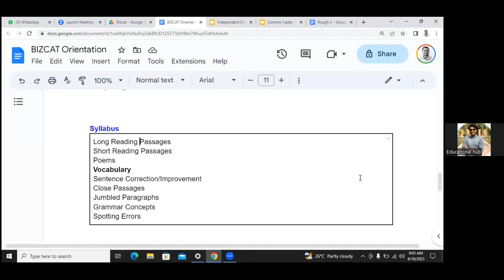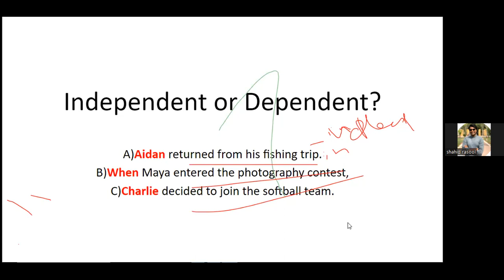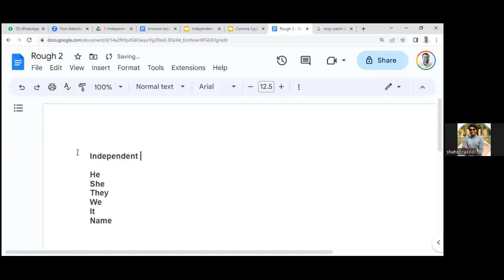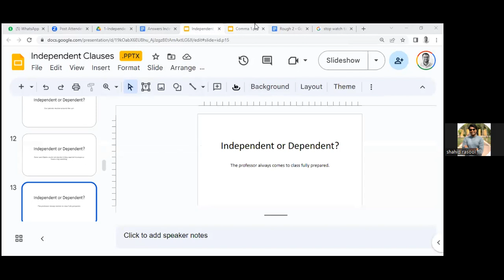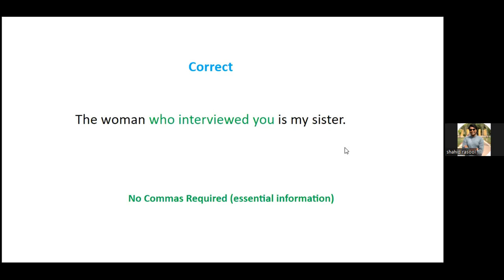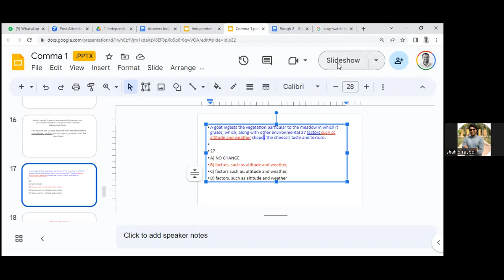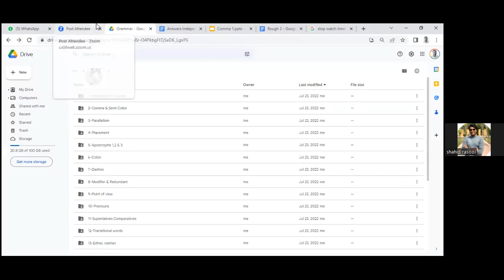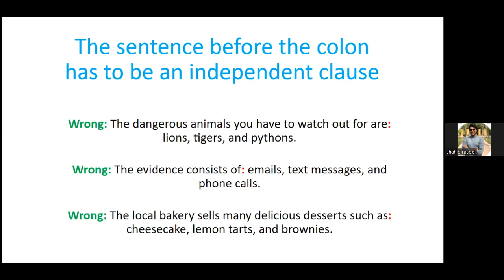Independent and dependent Clauses | comma and semicolon rules | IBA Karachi English Demo Class